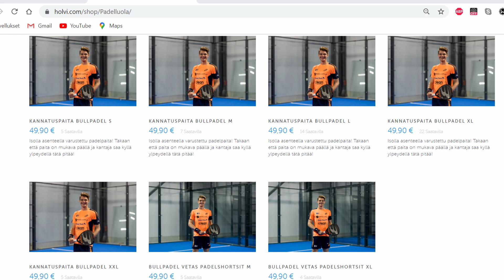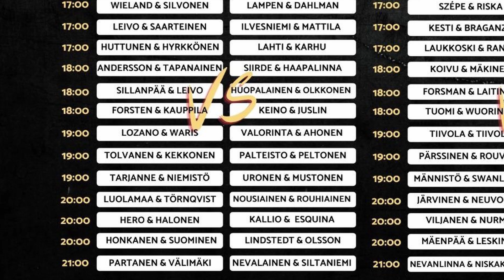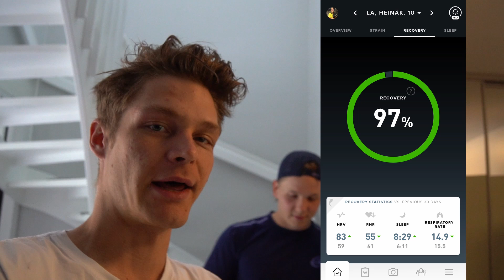PadelVLOG#6 | Padeltarvike Open 2021 | Turnausfiiliksiä ft. Tony Törnqvist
Käykäähän tilaamassa isolla asenteella varustettua padelvaatetta! Vamos!

Huikea viikonloppu ja vielä kiitokset järjestäjille! Lämmin kiitos kaikille ketkä otitte klippejä kameralla! Finaalista oli vain vähän klippejä mutta kyllä Wuorinen & Lozano olivat selkeästi parempia tällä kertaa. Täytynee hommata myös laajakuvalinssi, jotta on helpompi napsia klippejä josta näkee koko kentän ja pelin!

Kiitos PadelPark, Bullpadel, Clean Drink, Jalmari ja Naficon Oy

Tsekkaa myös muut mediat!